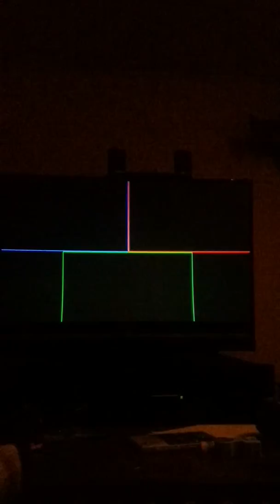Dorito crash course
Nother Wipeout sorta